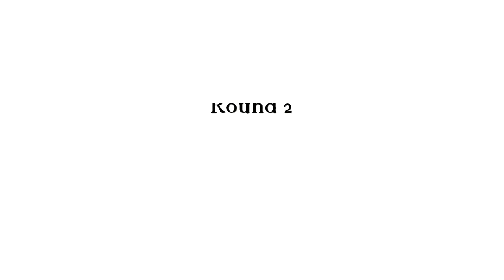Tik-Tok Date Night Challenge (Vlog)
Hey KMCers,
In this video, Kiersten and Chris try the Tik Tok Date Night Challenge. We made this a vlog style, wasn't sure it would be a video or a part of our weekly vlogs. Here it is!